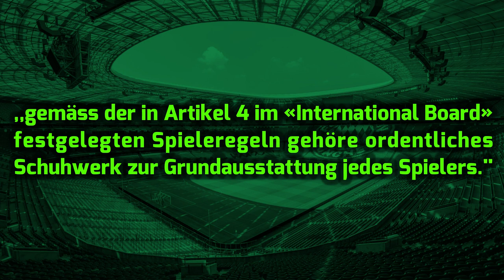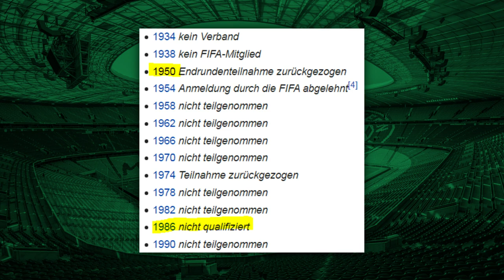Warum war Indien noch NIE bei einer WM!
Warum wollte Indien trotz erfolgreicher Qualifikation nicht an der Fußball-Weltmeisterschaft 1950 Teilnehmen?